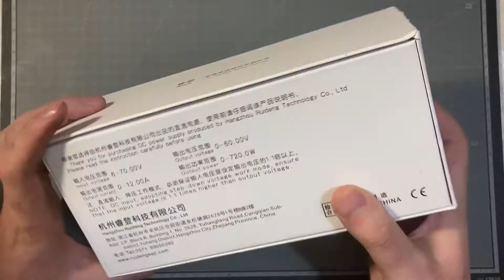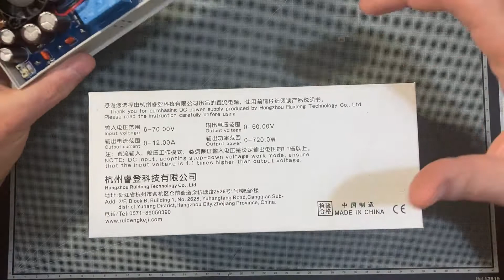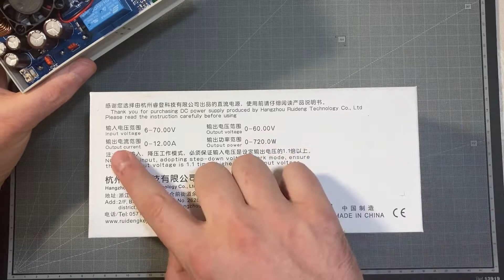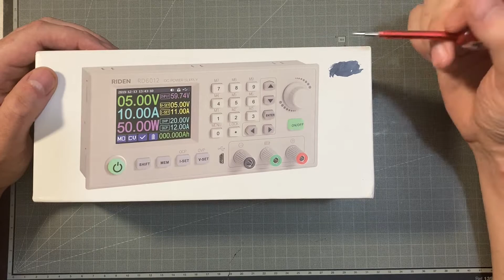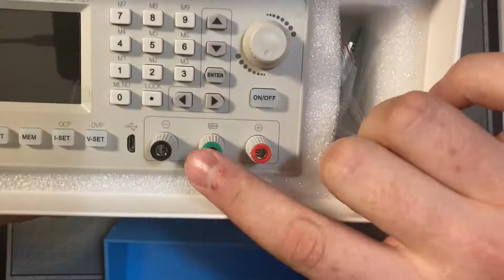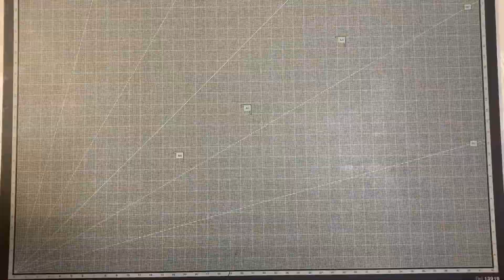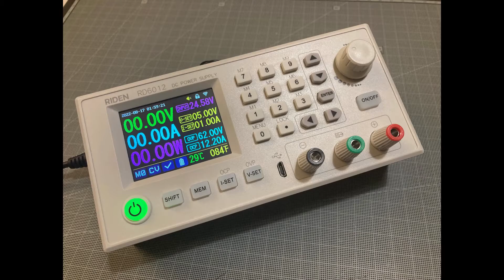Fuente de laboratorio compacta Riden RD 6012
Me hago una fuente de laboratorio compacta con un chollazo de Wallapop y con un diseño 3d muy inteligente.